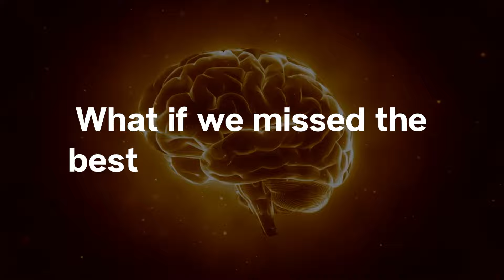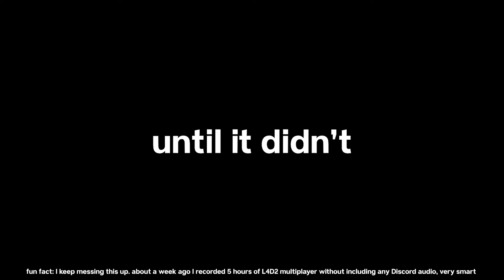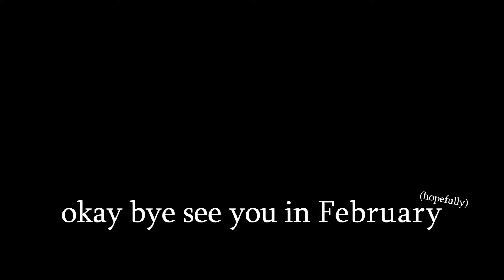"Teamwork" and British™ Culture™ | Lethal Company Adventure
Horror Build up 15_Run!.wav - UlrichWehner
The Office - qubodup

Thumbnail source:
Employee: